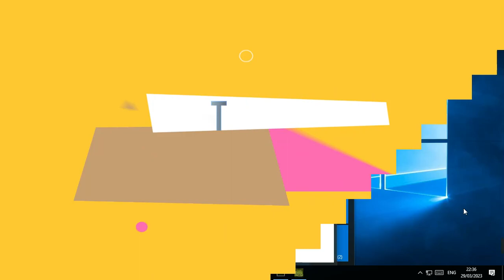PES 2017 BRAND NEW GAMEPLAY UPDATE SEASON 2023